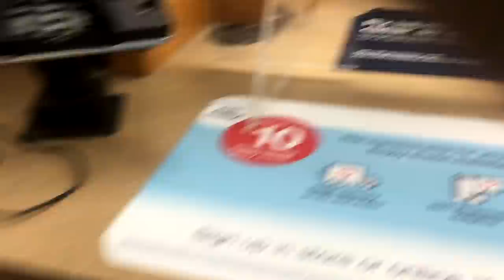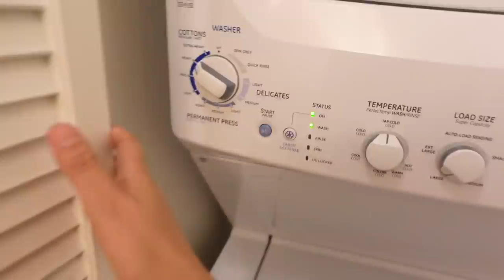PRODUCTIVE WEEKEND VLOG~COOKING, CLEANING, MEAL PREP FOR WEEK, 10K CELEBRATION~INDIAN MOM VLOGGER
Hi friends, in this video I show my productive weekend vlog, cooking, cleaning, meal prep for the week, my 10K celebration,  Indian mom morning to evening routine, I. am an Indian mom blogger living in US

Sofa cover

Things I love:
Cast Iron tawa
Idli batter maker
Waffle maker
Bamboo plate
Manual chopper
Idli/ Dhokla maker
Hand mixer
Cake whipper
Milk frother
Shaker bottle
Measuring spoons

Supplements I take:
MSM Sulphur
Adrenal by Garden of life (Multi vitamin)
Beet Root powder
Spirulina powder

Skincare + Makeup I love:

Vitamin C serum- Drunk Elephant
Sunscreen - JOSIE MARAN
Biossance Oil - 100% Squalane Oil
Color collector - Red orange by Lancome
Eyeliner - Kat Von D
Foundation (glow finish, lightweight)
Eye Brow Pencil - Benefit - 4.5
Blush + compact powder - Charlott Tilbury